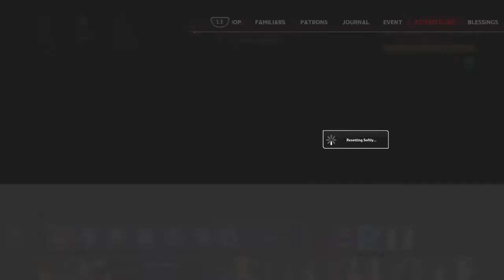Idle Champions - Founders Day